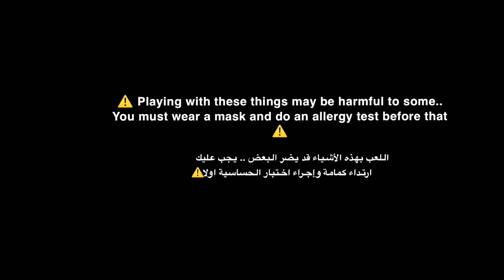Asmr - satisfying - baking soda crush- dark colors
00:00 video 1
01:01 video 2
03:09 pebble crush
04:31 video 3
06:05 pebble crush